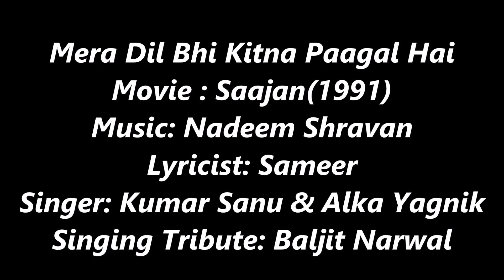| Mera Dil Bhee Kitna Paagal Hai | Kumar Sanu & Alka Yagnik | Baljit Narwal cover |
Mera Dil Bhi Kitna Pagal Hai - Baljit Narwal cover

Dear Friends,
Presenting Nadeem Shravan ji- Sameer ji-Kumar Sanu & Alka Yagnik combo song .
I sincerely hope you will enjoy my singing effort .
Please listen in your leisure and leave your valuable feedback

Movie: Saajan(1991)
Lyricist: Sameer
Sung By: Kumar Sanu & Alka Yagnik
Cover song: Baljit Narwal

2. I DO NOT OWN OR CLAIM TO OWN COPYRIGHT ON ANYTHING ASSOCIATED WITH THIS SONG / VIDEO WHICH IS VESTED WITH ORIGINAL PRODUCERS
3. THE UPLOAD IS FOR NON-COMMERCIAL PERSONAL ENTERTAINMENT & FUN ONLY